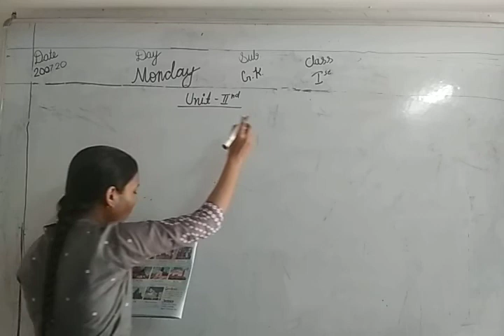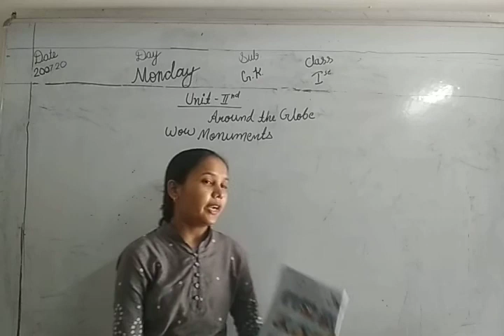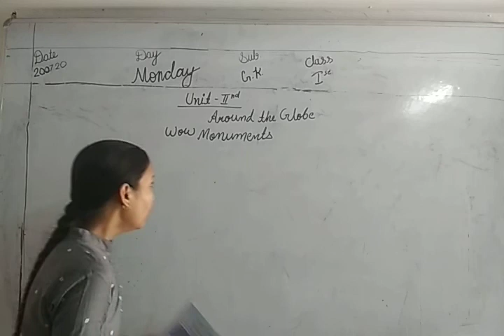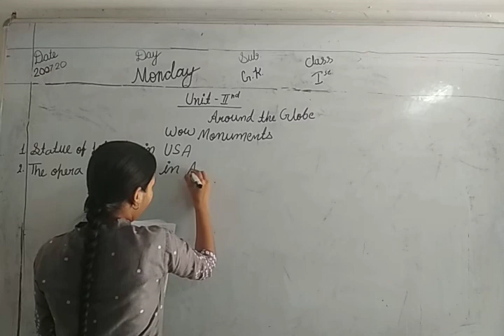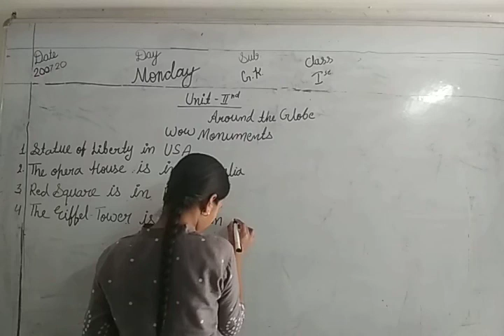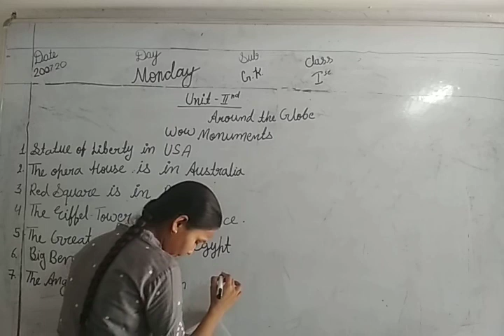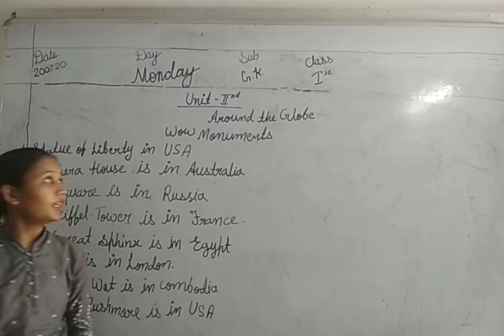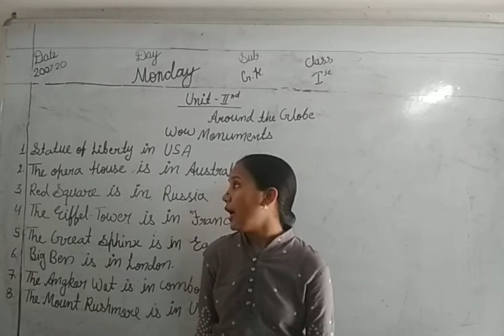CLASS I CHAPTER NO 2 SUBJECT GK